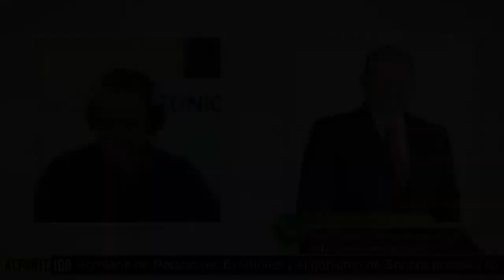¿En qué consiste la reforma electoral? | REPORTE 100